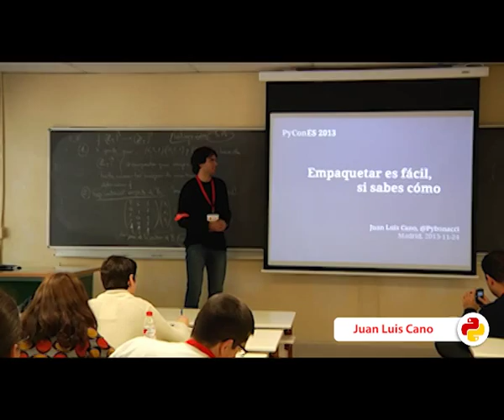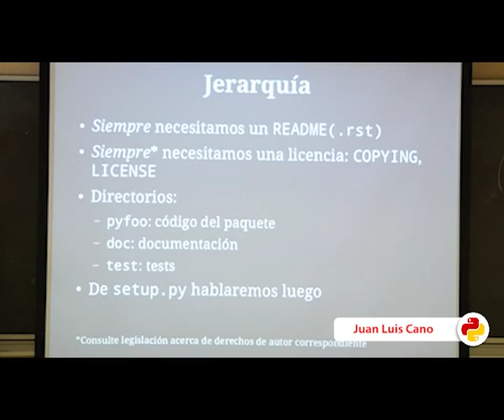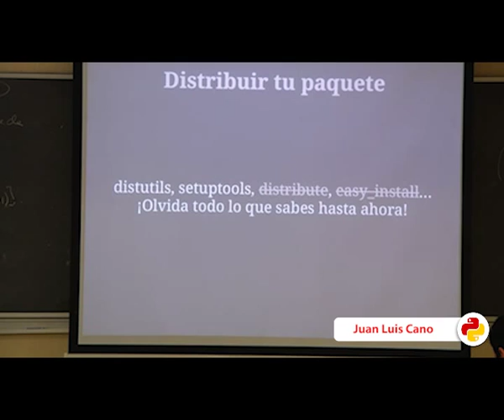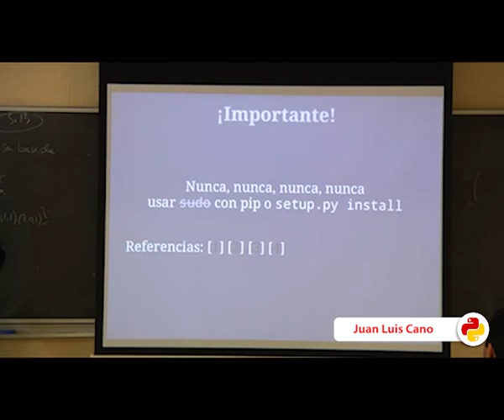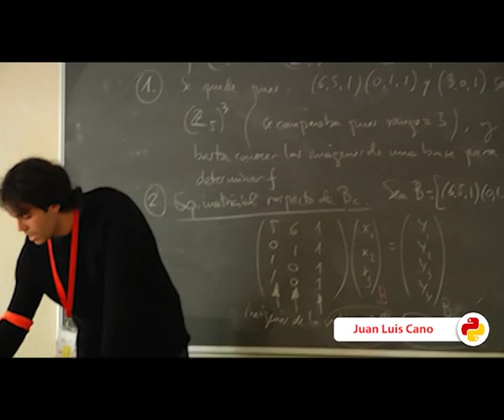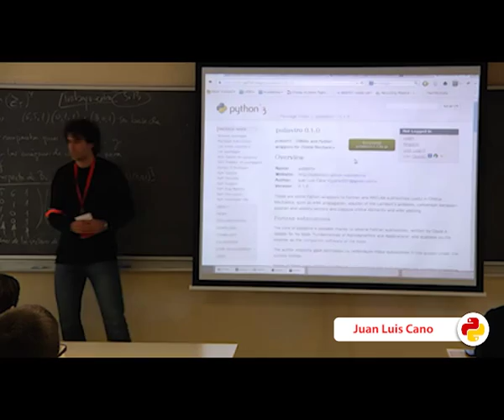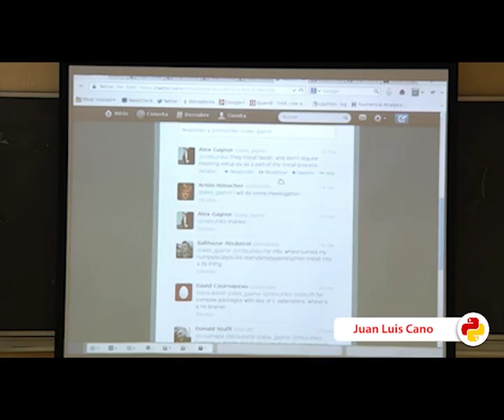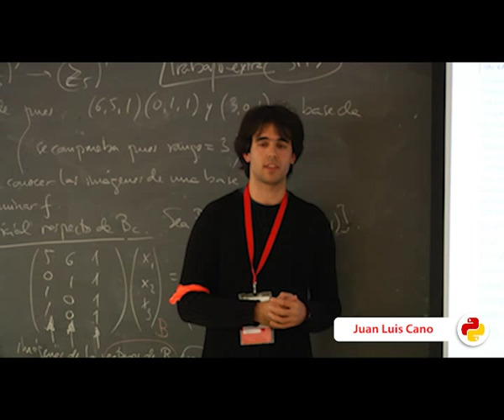Empaquetar es fácil, si sabes cómo (PyConES 2013)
Autor: Juan Luis Cano